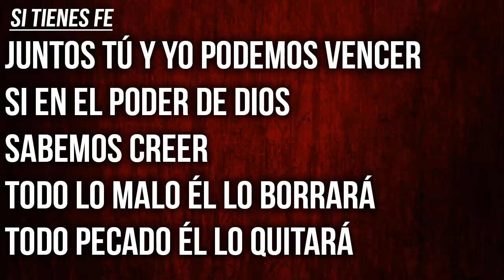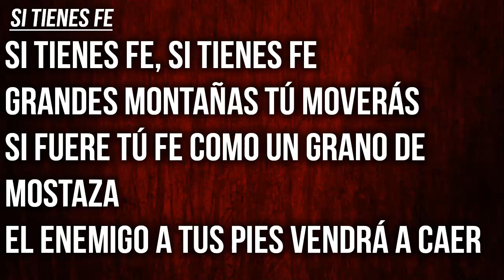SI TIENES FE 🔥 | CORITO DE FE | LETRA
Si Tienes Fe

Juntos tú y yo podemos vencer
Si en el poder de Dios sabemos creer
Todo lo malo El lo borrará
Todo pecado El lo quitará

Si tienes fe, si tienes fe
Grandes montañas tú moverás
Si fuere tú fe como un grano de mostaza
El enemigo a tus pies vendrá a caer